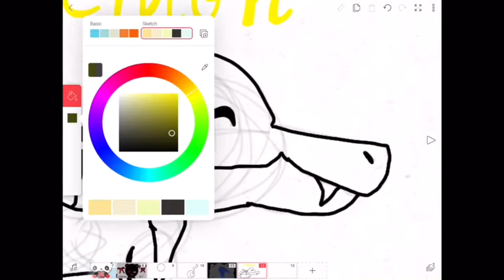Lemon the croc speedpaint (I can do more speedpaints if u like this)